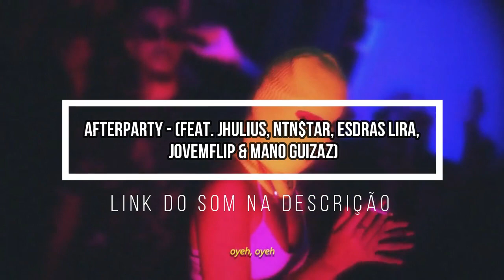FAUZI x APOLLO | 2° FASE | 127° Batalha dos Estudantes | Guarulhos | SP